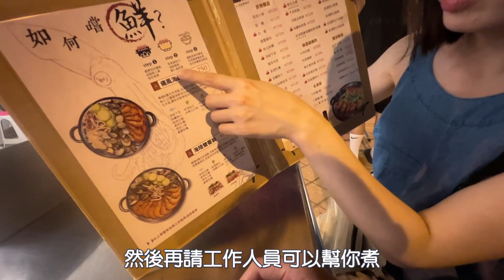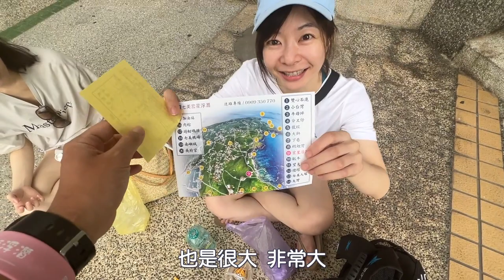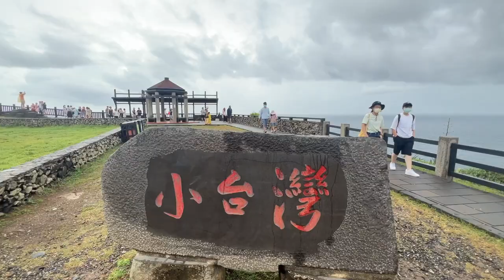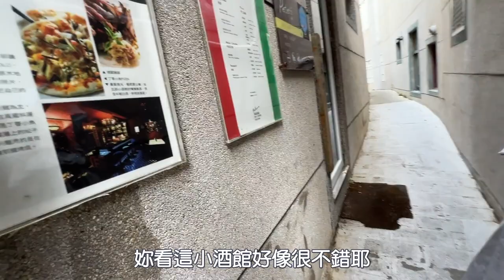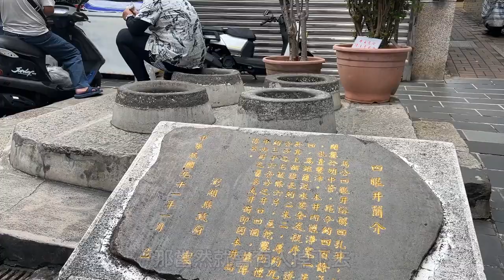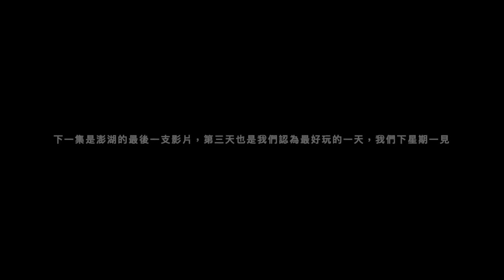【澎湖 ep.2】蒸籠海鮮餐、隱密的調酒酒吧、跳島七美島一日遊、最喜歡的遊澎湖老街｜Melofunplay 美樂玩不累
我們在六月底去了一趟澎湖，機票4XXX，住宿一晚3XXX，其實真的是蠻貴的，下面整理了我們這集去的景點跟吃的東西，心得都在下面~我們下集見

【澎湖 ep.1】在地人推薦的北環景點！雷到不行的風景區小吃以及候補到最後一刻才吃到的網美早午餐！

00:01 鮮食堂
也是計畫澎湖旅行時就要先訂位的餐廳，海鮮新鮮好吃，推薦生食透抽跟扇貝冬粉

03:03 傭lazy bar
在市區的小酒吧，這間bar提供許多不同的調酒，也可以依據自己喜歡的味道跟bar tender說，也許他可以調出你喜歡的味道喔！推薦芒果冰沙👍

04:29 二信飯糰
好吃👍店家有白米飯團跟紫米飯糰，也可以選擇綜合，米飯薄薄的配上滿滿的料，好吃好吃👍

07:46 雙心石滬
本人比照片好看，附近有些賣小吃的店家，我們當天碰到下大雨，不過是可以想像得出來好天氣是很美的地方

08:49 小台灣
距離雙心石滬不遠，真的有個台灣的造型，適合路過來拍拍照的地方

09:10 紅星浮潛
我們是在KKDAY上訂的，一個教練會帶大約10個人一起浮潛，在近近的地方就能看到珊瑚跟不同種的魚

09:33 Moon飲料店
在浮潛店附近的飲料店，賣起泡飲，好喝👍喜歡他旁邊的座位區，好天氣的時候適合坐在他們的座位區慢慢喝個飲料看海景

10:30 越南大骨湯
恩...這間店在七美島好像很有名，適合濕濕冷冷的天氣來喝一碗熱的湯，但是比較沒有吃越南河粉的味道

11:48 澎湖老街 中央街
有著漂亮建築物的老街，在這裡可以買到很多澎湖的名產，吃牛奶棒甜甜圈，看古井跟具有多年歷史的中藥行👍

更多的澎湖心得我們下星期一見~